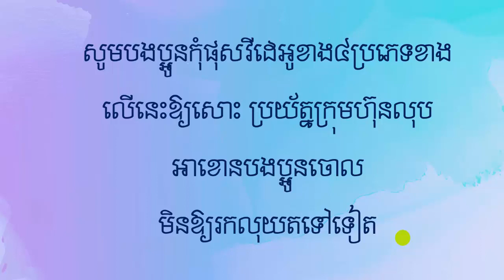Don't post these kinds of videos in Baycon Account 2021 | ហាមផុសវីដេអូទាំងនេះក្នុងBaycon App ២០២១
ហាមផុសវីដេអូទាំងនេះក្នុងBaycon App ២០២១